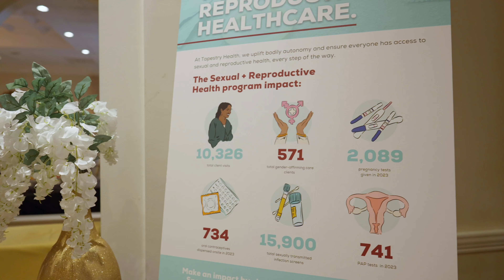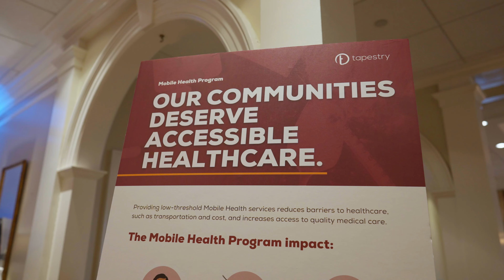An Evening Under the Stars with Tapestry Health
Take a look at our annual auction and fundraiser: A Night Under the Stars with Tapestry! Our team is grateful for the unwavering support of a caring community that champions access to essential healthcare services, without stigma. Your generosity helps us continue our mission of providing vital healthcare resources to everyone. Thank you for being a vital part of our cause.